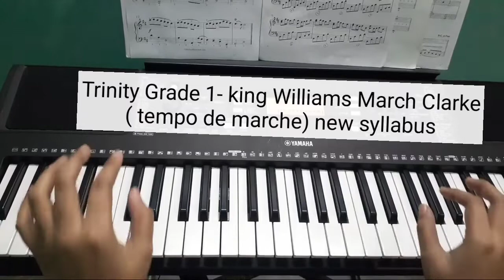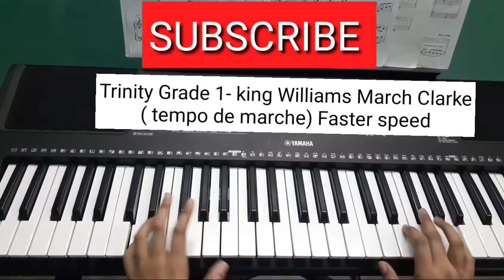King william's March | Trinity 2021-2023 | Piano Tutorial | by Tanya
Hello friends
here's how to play TRINITY GRADE 1 - king william's march

both speed and slow played for easy understanding

some cover videos---

I have learned Classical singing . I love playing music Instruments and singing. I m Certified Level 3 Piano Player. Currently defining my skills on ukulele.  On my channel you'll find western Classical piano pieces and ukulele cover, tutorials, exercises , Chords, songs , fingerstyle , plucking patterns, starting from complete beginner level...

I'm on Instagram as @tan_can_uke.